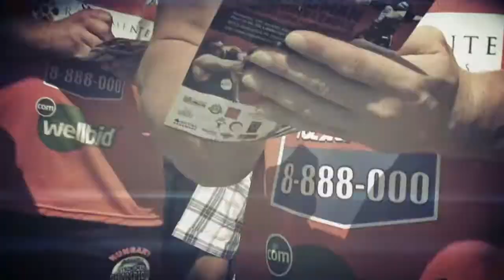Strongman Champions League Hungary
MHP  Strongman Champions League Hungary 2013 Stage 10